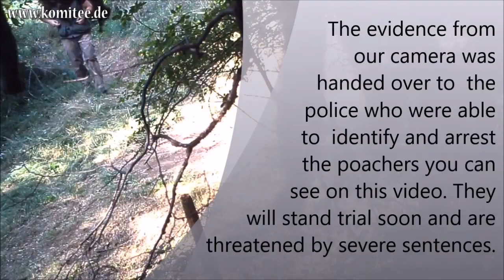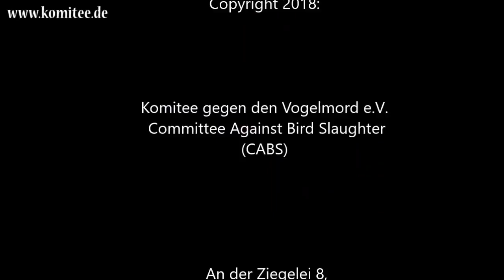Flycatcher trapping in Brescia (Northern Italy) - CABS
In September 2018 a CABS team has found an inactive trapping site for songbirds in the mountains of Brescia (Northern Italy). Feathers and blood showed the place was recently used. To understand what´s going on the environmentalists have installed a secret camera. In the following days the camera filmed the poachers trapping protected Pied Flycathers. With the video as evidence the two men have been identified by the police.